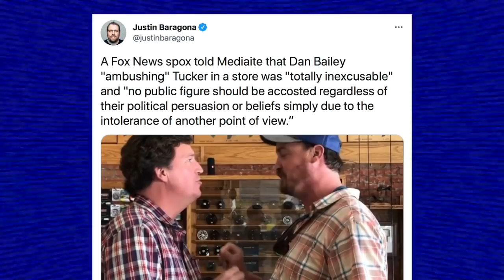Pearl-Clutching Meghan McCain Says Man Who "Ambushed" Tucker Carlson Must Apologize